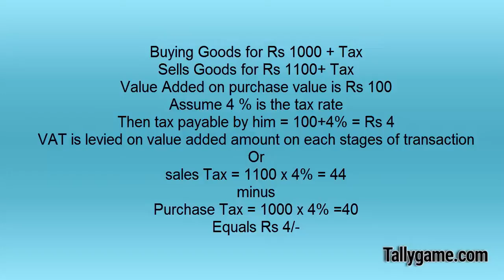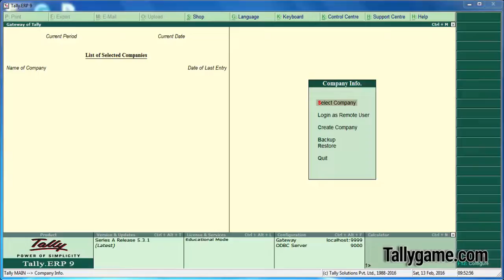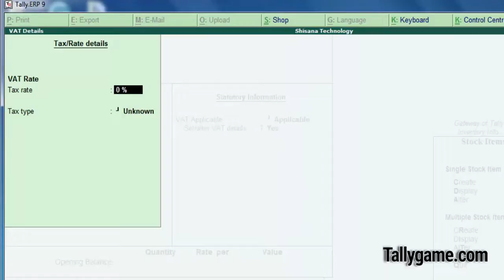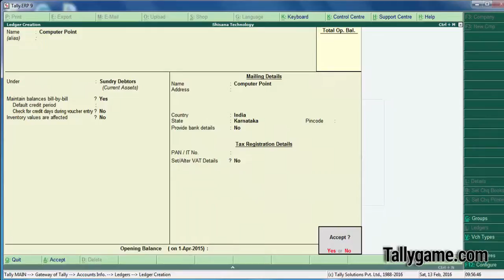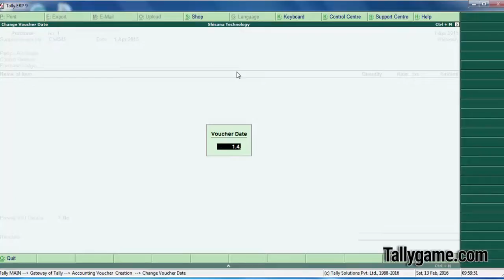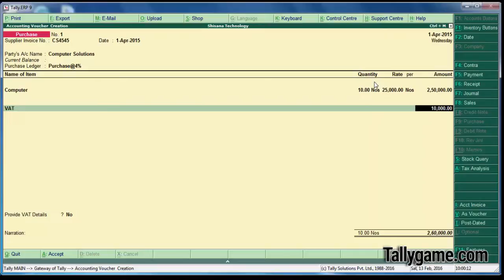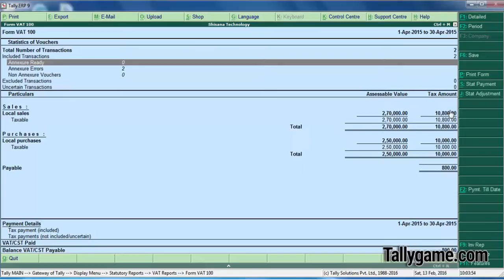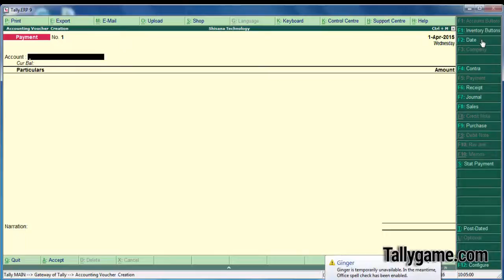vat in tally erp 9 tutorial, VAT Configuration english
Learn vat in tally erp 9, how to activate,create vat ledger, and enter vat, make payment